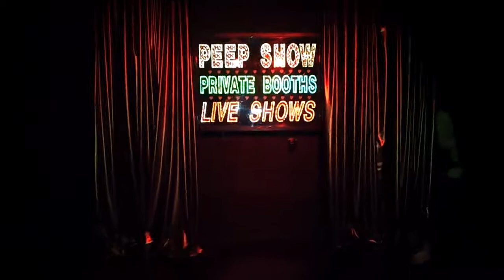Christen and Samuel at barracuda Cafeteria crew